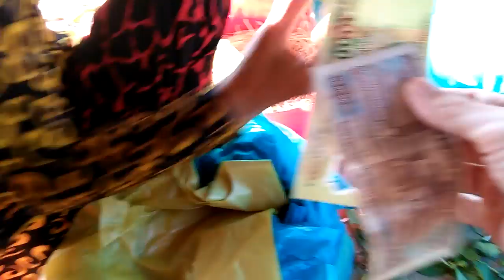ăn mừng kênh youtube * giao lưu anh em youtube thành phố [ba phi]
ăn mừng kênh youtube giao lưu anh em youtube